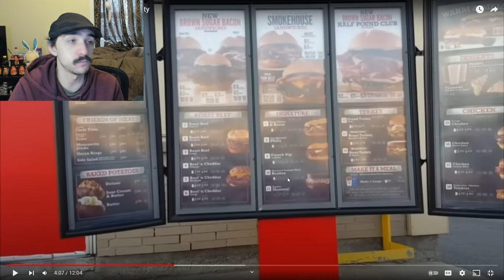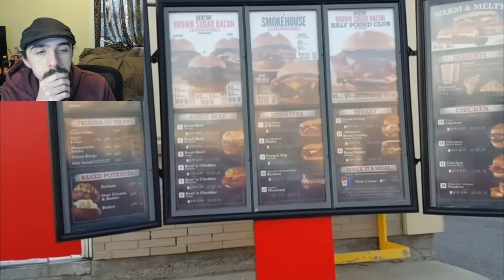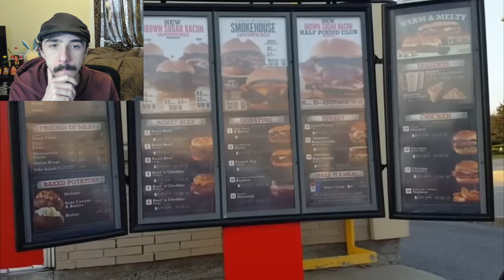Counting Calories and more for Foodie Beauty - Reaction